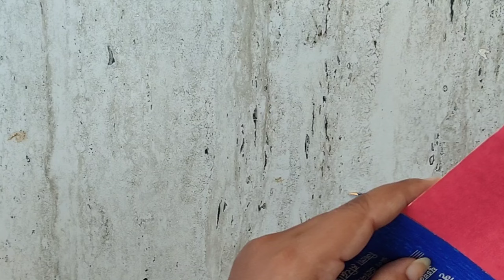Easy And Beautiful Teachers Day Greeting Card | Waste Material | Handmade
In this Video You will Learn How to make handmade easy and beautiful teachers day greeting card.
Materials used - Old wedding Cards, Colourful Papers, glue , Pencil, Scissor , Sticker Crystals, Scale, sketch colours